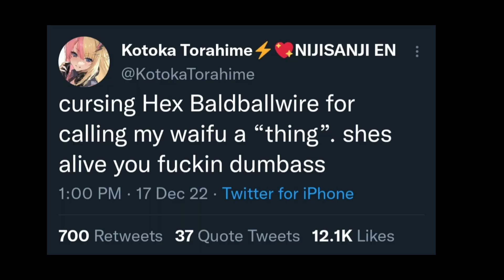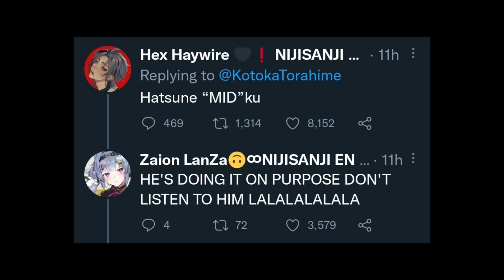Hex doesn't know Miku CLIP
edited and uploaded from my phone so no thumbnail for until i awaken from sleep 😴

ike & hex vocaloid class when

LIVERS:
Zaion LanZa

STREAM:
【PUMMEL PARTY】XSOLEIL FIRST COLLAB! POV: Babysitter【NIJISANJI EN│Hex Haywire】